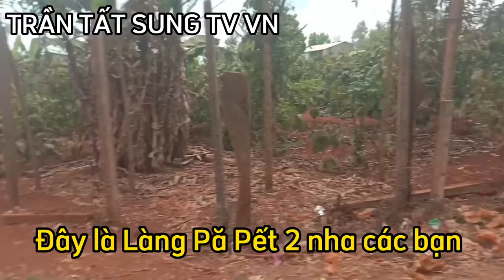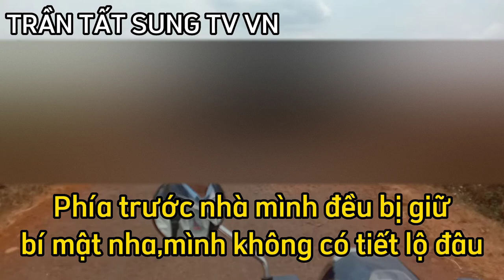REVIEW LỘ TRÌNH ĐI HỌC VỀ CỦA TÔI | TRẦN TẤT SUNG TV VN.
Nhân tiện đây mình sẽ giới thiệu cho các bạn về lộ trình đi học về nha~
Lưu ý:Phía trước nhà mình đều bị giữ bí mật hoàn toàn,mình không có tiết lộ đâu